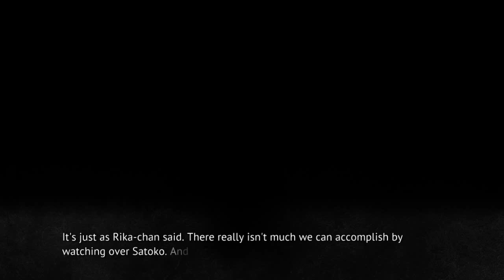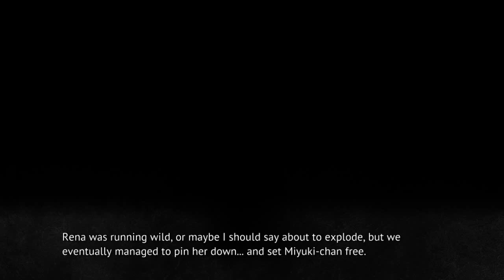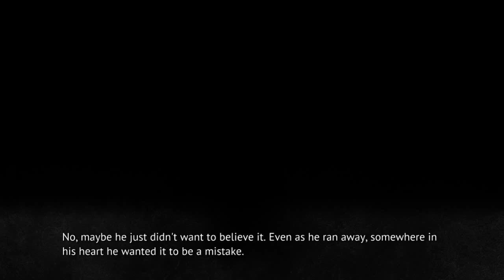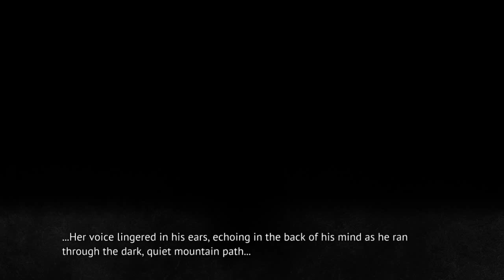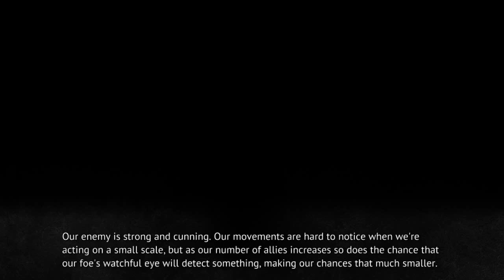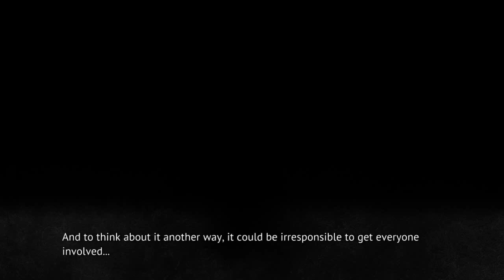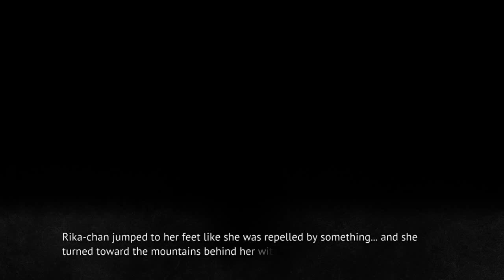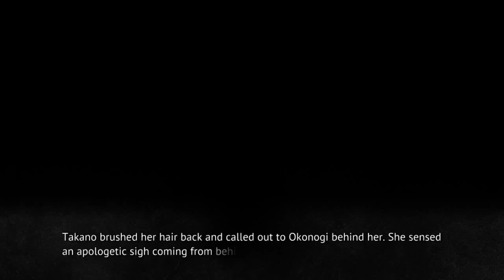MIOTSUKUSHI OMOTE PT22